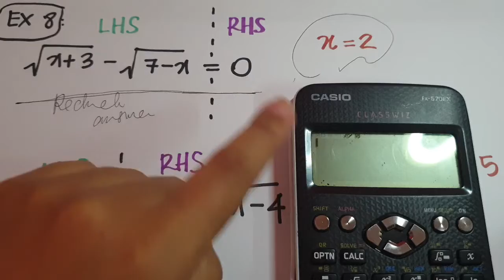Cara menggunakan fungsi CALC pada kalkulator Casio FX-570EX untuk menyemak semula jawapan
Made as a reference for my students.